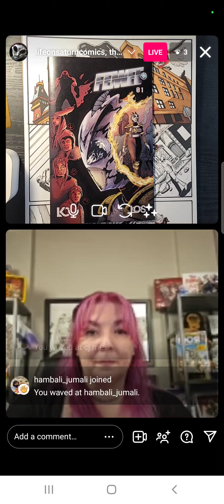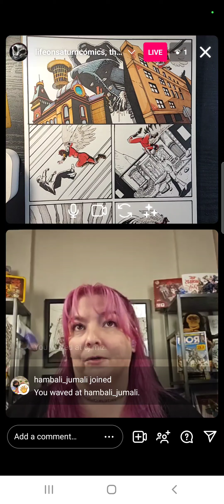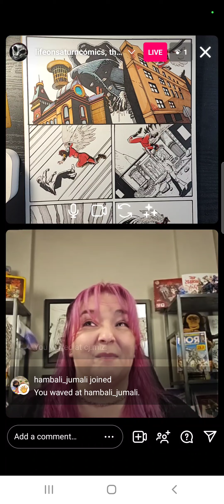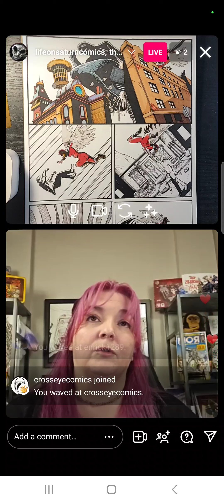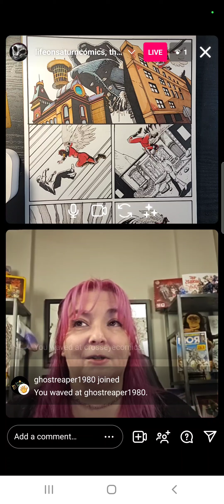Mavrics - Kim Cassidy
On today's Indie Comics Short we speak with Kim Cassidy from Global Frequency!